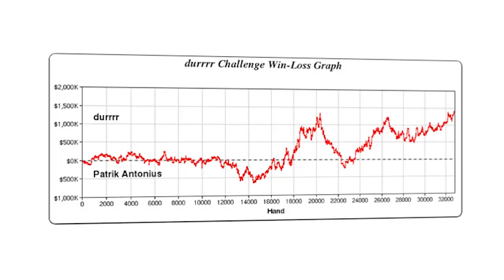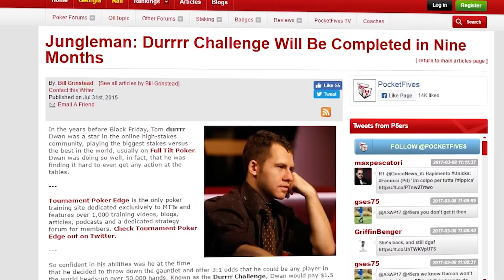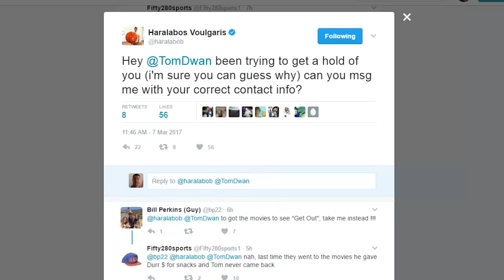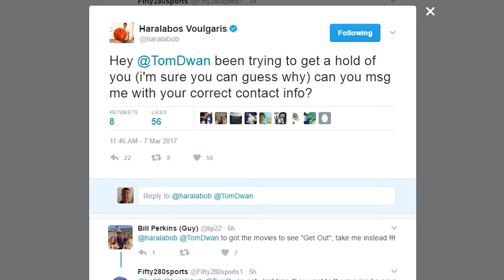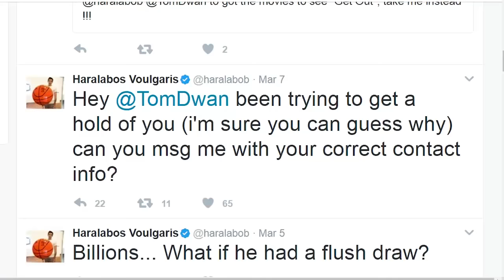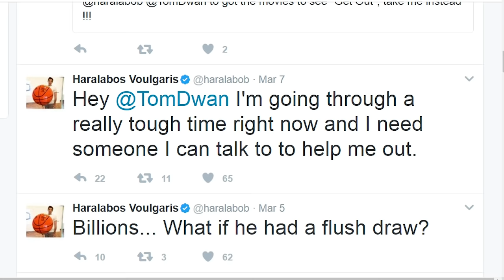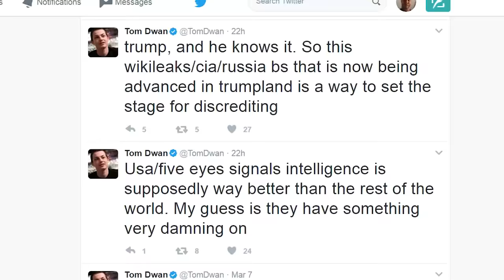Has Tom Dwan SCAMMED Again?! New 7-Figure Scandal!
Tom Dwan is infamous for his Durrrr Challenge against Jungleman, which is undeniably one of the largest scams in the history of poker. Now new evidence has surfaced suggesting that he may be involved in another scandal involving millions of dollars and sports betting.